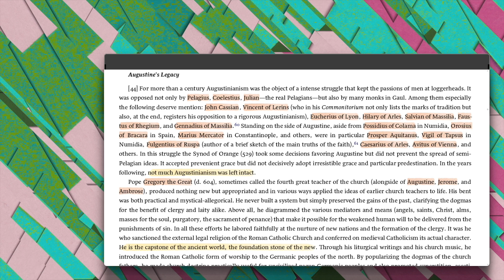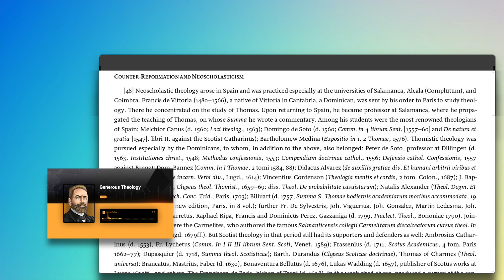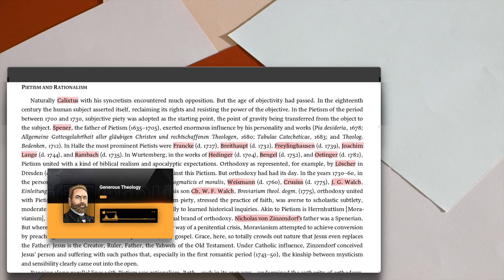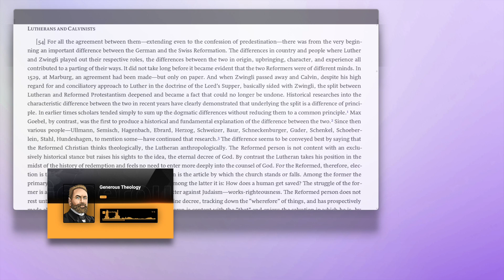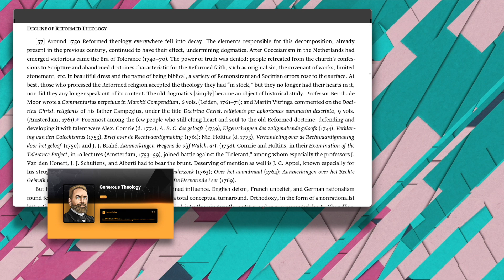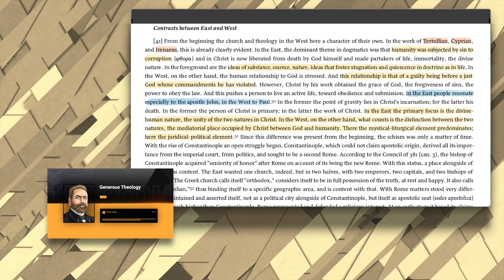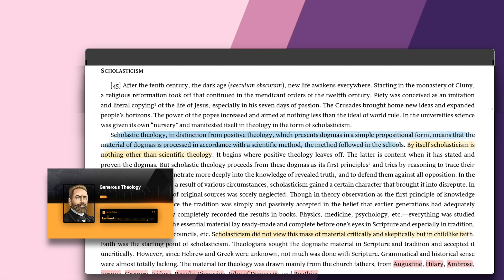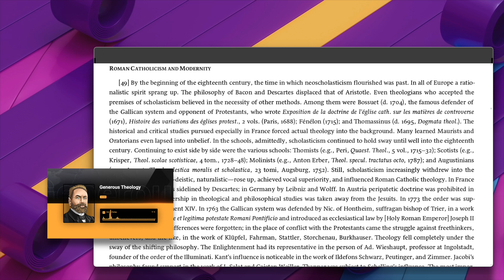Revelation in Nature and Holy Scripture - from Bavinck's Dogmatics, v01 - Generous Theology 129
Chuck and Brock discuss the material from Chapter 12, "Revelation in Nature and Holy Scripture" from Bavinck's Reformed Dogmatics, Vol 1.